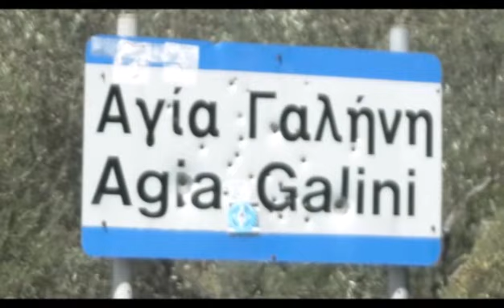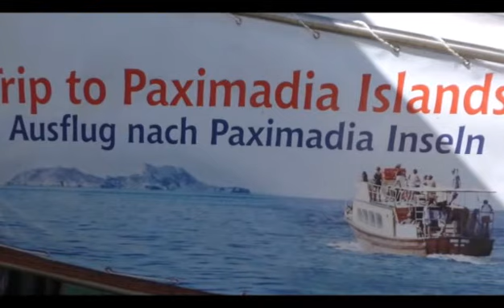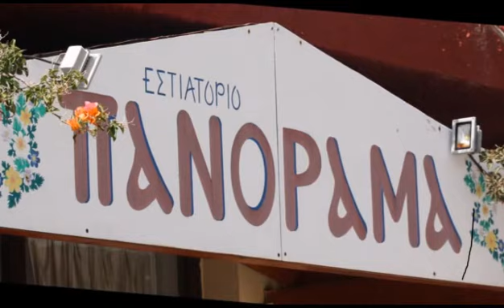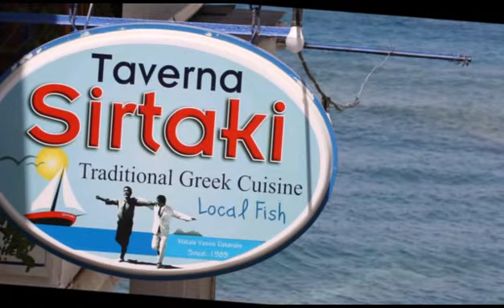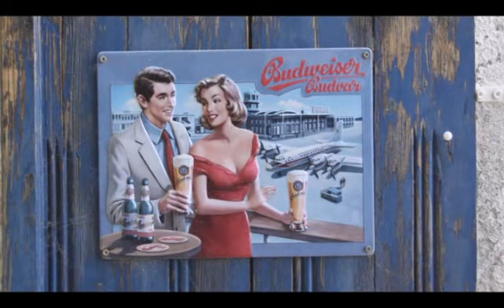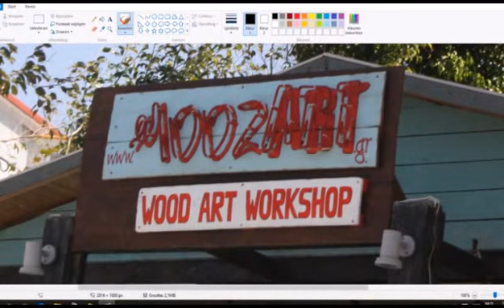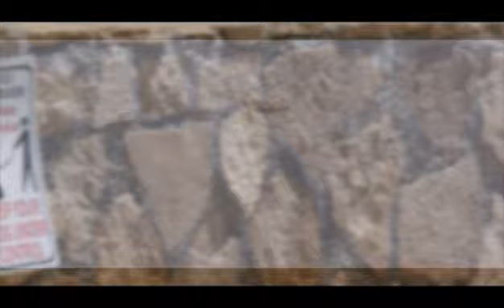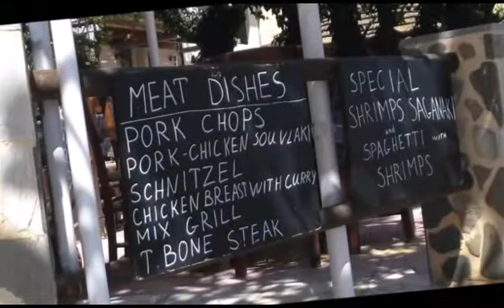Agia Galini 2016 Trekvogels